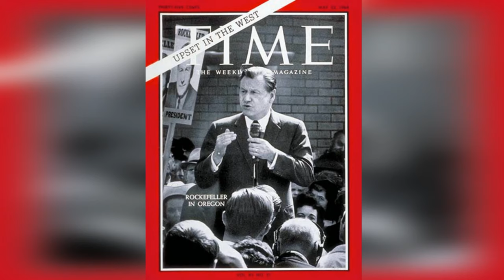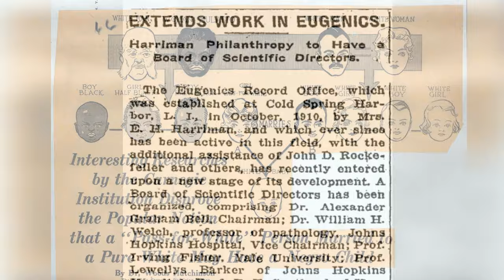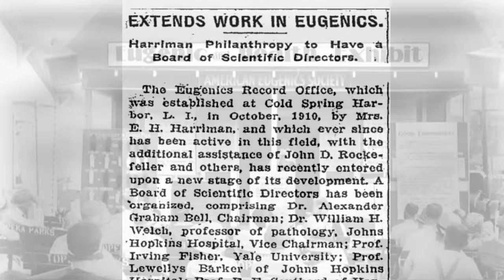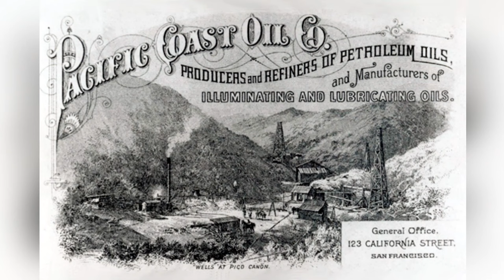ROCKEFELLERS Dark Side. 14 Shocking Facts That Will Blow Your Mind!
Discover the intriguing and lesser-known side of one of America's most influential families in our latest video, "14 Astonishing Facts About the Rockefeller Family You Never Knew." The Rockefeller name has long been synonymous with immense wealth, philanthropy, and historical impact, but there is so much more to their story. Our in-depth video delves into the odd, surprising, and captivating facets of the Rockefeller legacy, ensuring you gain a comprehensive understanding of this iconic family.

From eccentric habits, secret ventures, rare family traditions to lesser-known family members who played crucial roles in shaping their legacy, this video uncovers it all. We have scoured through historical archives, testimonies, and private collections to bring you factual and mesmerizing insights that are seldom talked about.

As one of the wealthiest families in history, the Rockefellers have always been surrounded by speculation, myths, and awe. This video separates fact from fiction, providing you with accurate and compelling content that satisfies your curiosity and expands your knowledge. Whether you're a history buff, a lover of intriguing stories, or someone fascinated by the lives of the elite, this video is tailored for you.

Optimized with engaging visuals, captivating narration, and a seamless flow of facts, our video ensures a viewing experience like no other. Dive deep into the world of the Rockefellers and discover the quirky, the unusual, and the extraordinary aspects of their lives that have remained in the shadows until now.

Join us on this fascinating journey and unravel the mysteries surrounding the Rockefeller dynasty. Discover the Rockefeller family as you’ve never seen them before, only on our channel!